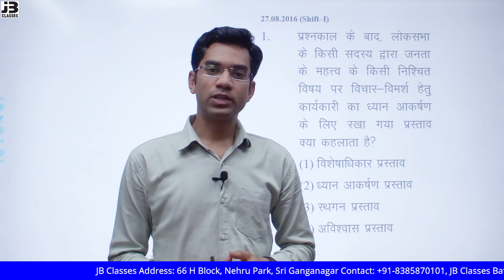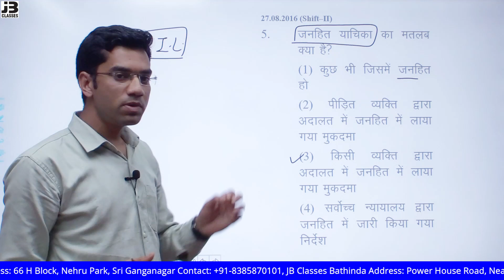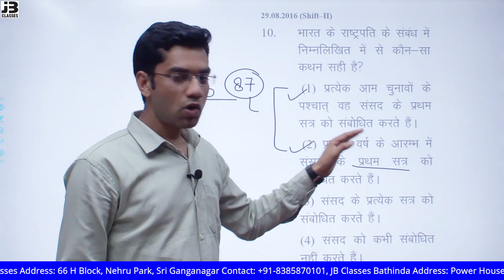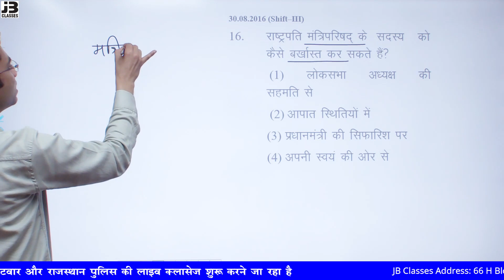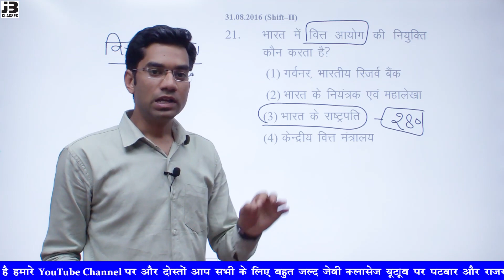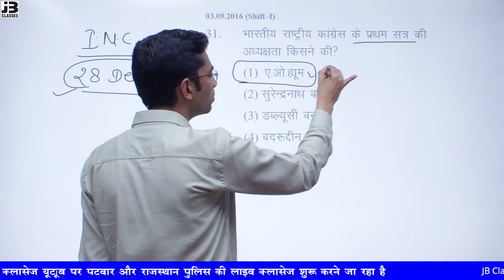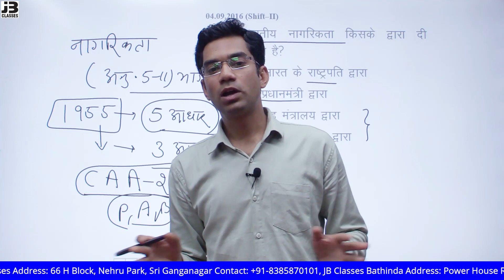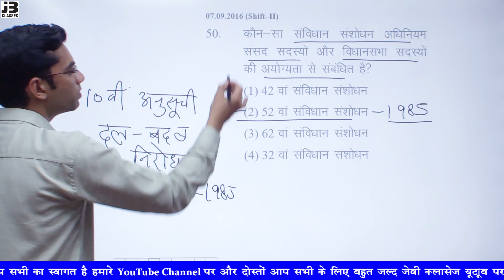Indian polity | 50 most important questions | SSC | CGL | CHSL | Patwar | REET | Constable | Part 1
Indian polity | 50 most important questions | SSC | CGL | CHSL | Patwar | REET | Constable | Indian polity for RAS | Patwar | REET | Constable by narendra singh chouhan

बस अब एक ही क्लिक पर जे बी क्लासेज के सभी चैंनल /सोशल प्लेटफॉर्म जैसे (फेसबुक/टेलीग्राम/यूट्यूब/इन्स्टाग्राम/वेबसाइट/पर जुड़ने  का आसान तरीका अभी जॉइन करे।

for pdf join our telegram channel:-  go search bar and write -  jbclassessgnr

jb classes sri ganganagar
address: 66 h block, nehru park, sri ganganagar rajasthan 335001, india
jb classes bathinda
address: power house road, near bus stand bathinda (pb.) 151001, india